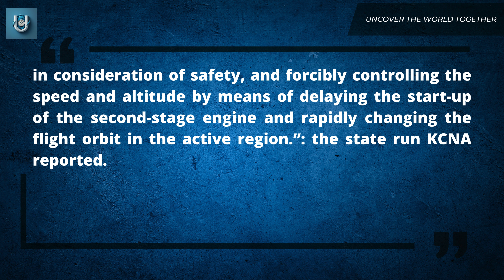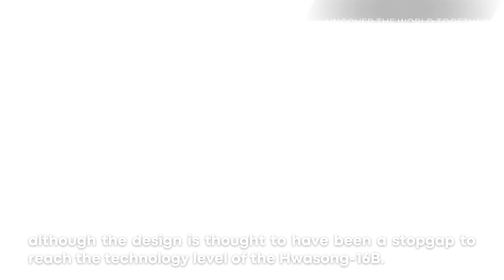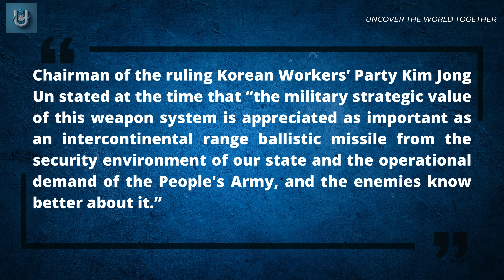North Korea Tests New Hwasong-16B Hypersonic Ballistic Missile